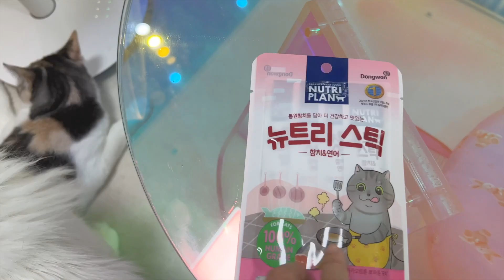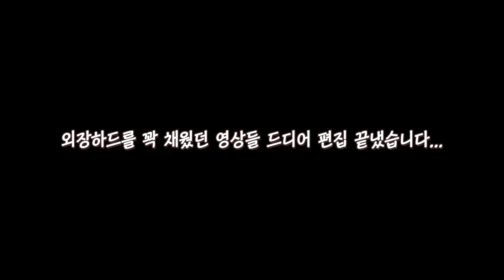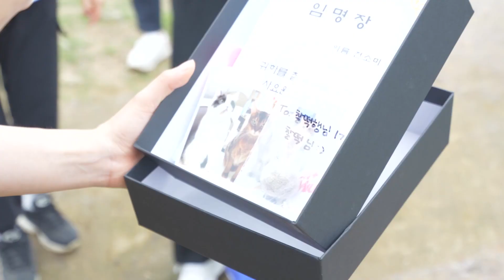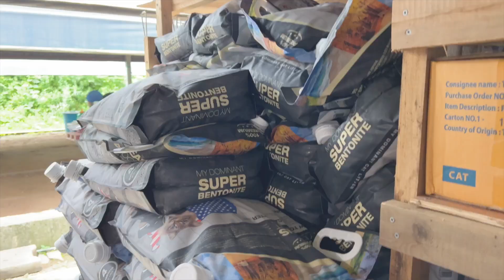쫀떡이가 이 영상을 싫어합니다 ㅇㅅㅇ💢 | 찰떡행님 1기 봉사하러 갔다가 생생정보통에 나온 썰...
캬. 드디어 봉사활동 영상 편집을 끝냈습니다. ㅠㅠ
거의 170기가에 달하는 클립들을 하나하나 돌려보며 그날의 생생했던 추억도 떠올렸네요. 후후
너무 생생해서 생생정보통까지 출연해버린 우리 찰떡행님들의 봉사 후기 재밌게 봐주세요~! ㅋㅋㅋㅋ